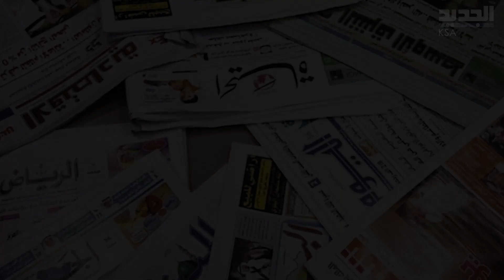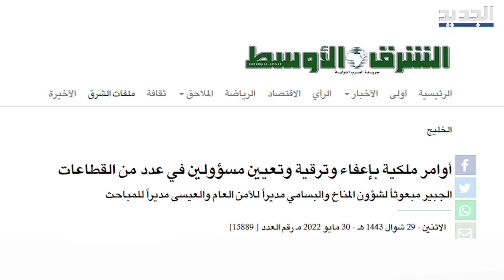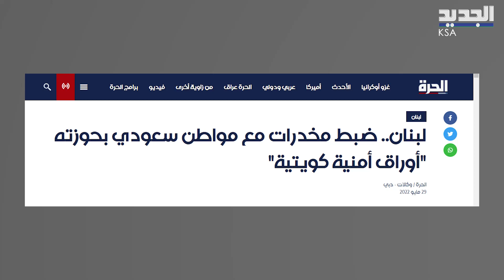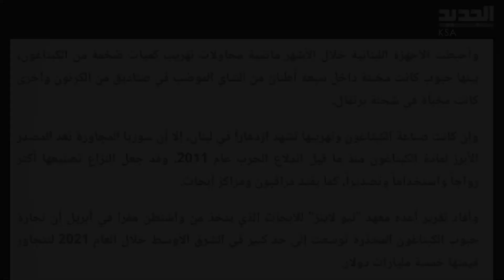3 سعوديات يخطفن الأضواء بإطلالات جريـئة وانفـ ـجار بـ مكة ..وتعيينات مفاجئة لـ الملك سلمان !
جولة صحفية مع ابرز اخبار المملكة العربية السعودية، 3بالأسماء: سعوديات يخطفن الأضواء بإطلالات جريـئة وانفـ ـجار بـ مكة المكرمة .. وتعيينات مفاجئة لـ الملك سلمان ، اليكم التفاصيل.